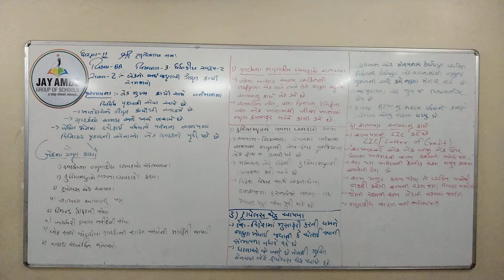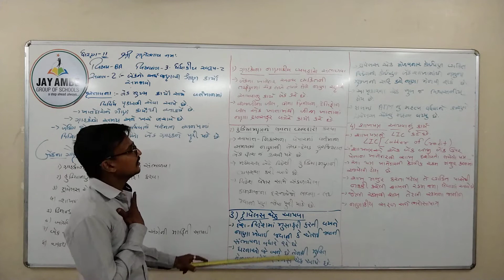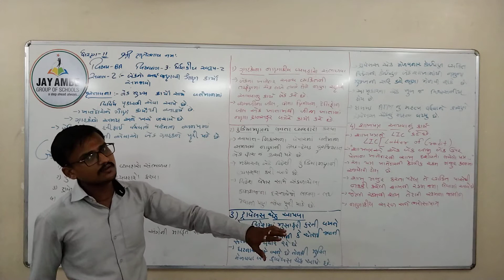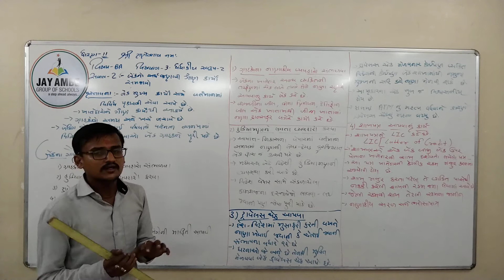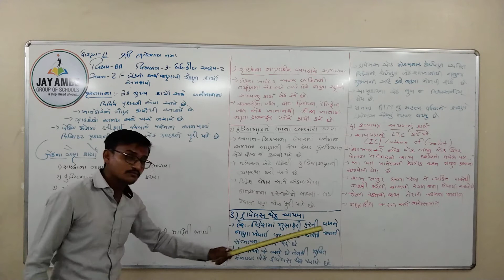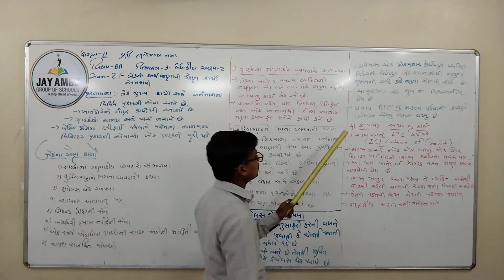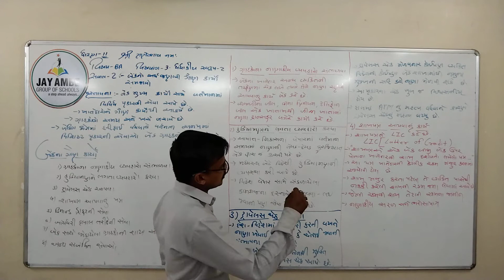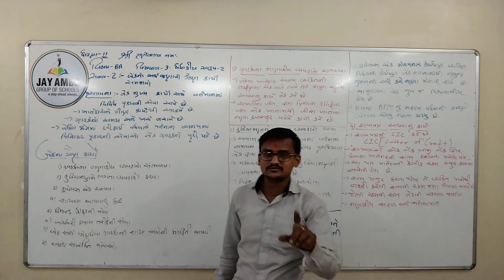STD 11 B A CH 3 VIDEO 2